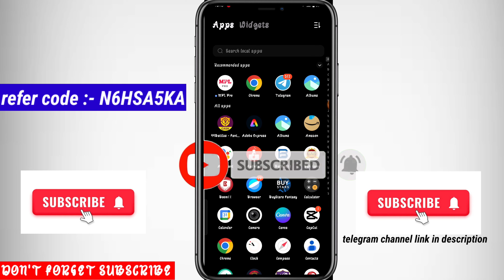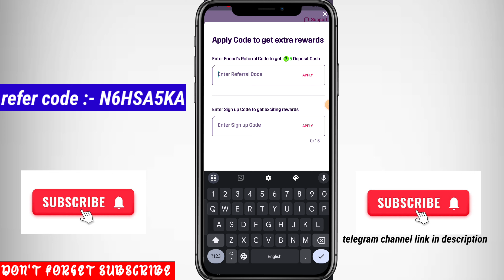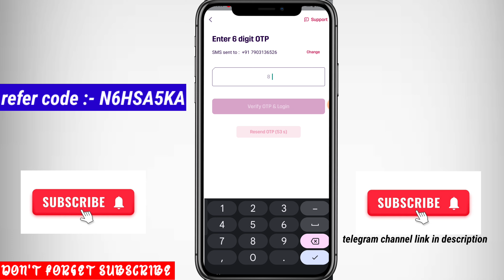mpl pro me account kaise banaye 2024 | Mpl pro me account kaise banane|How to create mpl pro account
mpl app se paise bank account me transfer kaise kare
how to create mpl account
mpl pro
how to delete mpl account
mpl
mpl money transfer to bank account
mpl pro app
mpl game me bank account change kese kere
mpl pro delete account recovery
how to change paytm number in mpl
how to change mpl game upi id |
mpl pro app me profile photo change kaise kare
how to change bank account mpl
how to change mpl link bank account
mpl pro app ka language change kaise kare
mpl pro me username kaise change kare